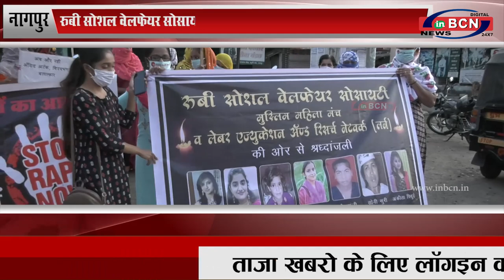महिलाओं पर हिंसा के विरोध में निकाली गई रैली...INBCN NEWS